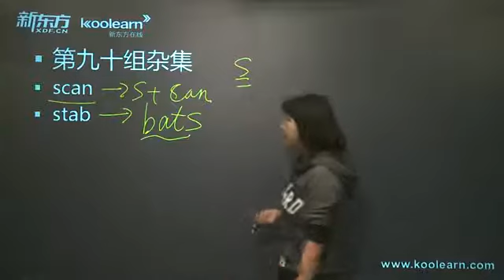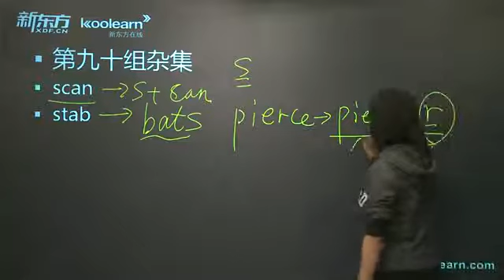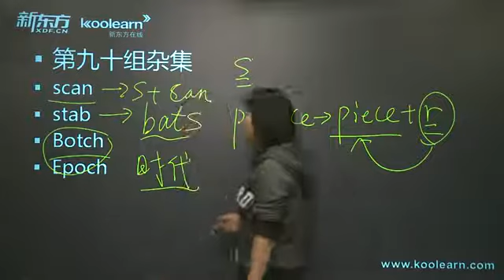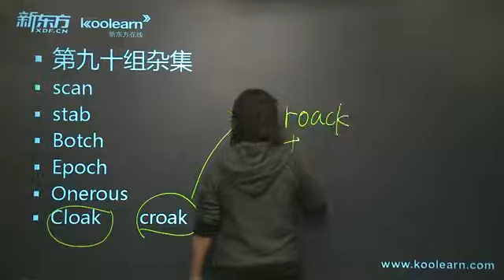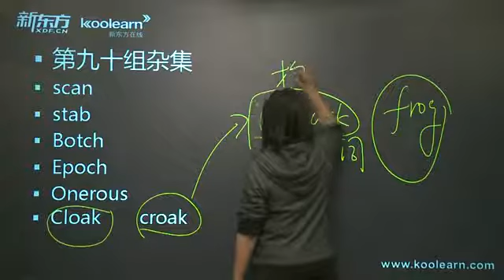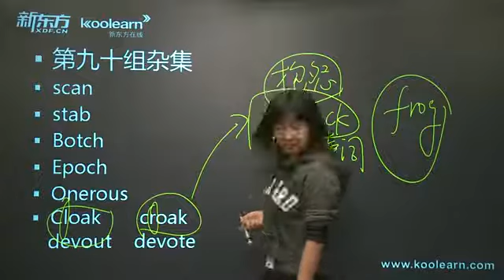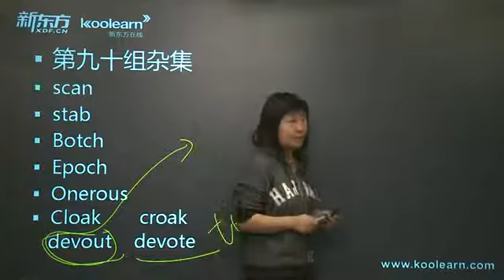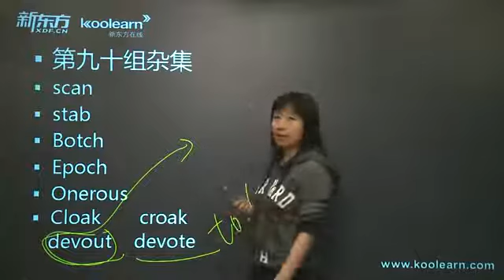赵丽托福词汇8000 2-93